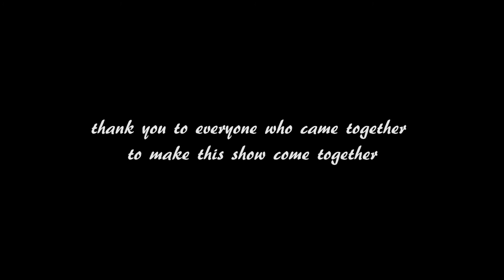Midnight (Eden): Brown Aerial Arts Spring Show 2017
After a long journey, the acronaut returns home.

Thanks to Erica Moon for filming and Kiely Berg and Sudiksha Krishnan for the logo!